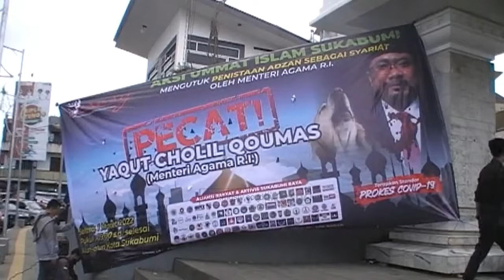PRESIDEN HARUS SEGERA PECAT MENTERI YAQUT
AKSI ARASSI MINTA PRSIDEN JOKOWI PECAT MENTERI YAQUT

CHANNEL
32 UHF

ALAMAT
Gedung MGSTV

Sukabumi
Kota Sukabumi